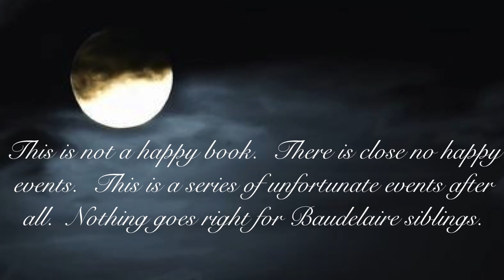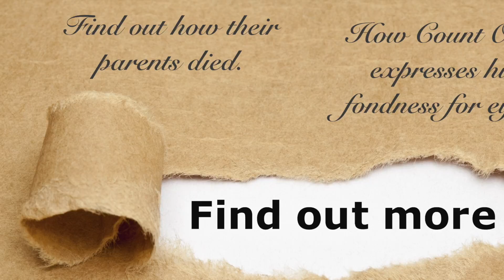Daniel Series of Unfortunate Events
This video is about Daniel  Series of Unfortunate Events